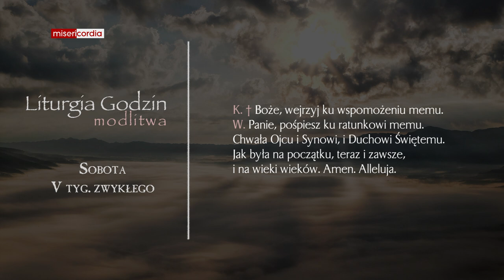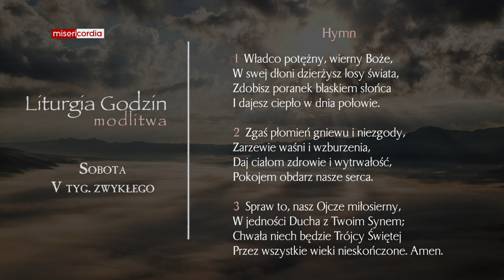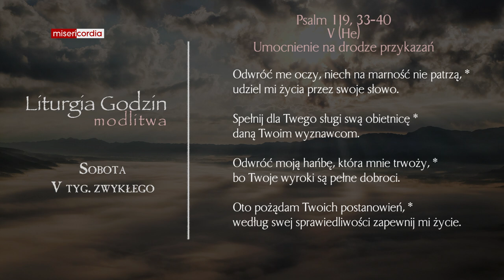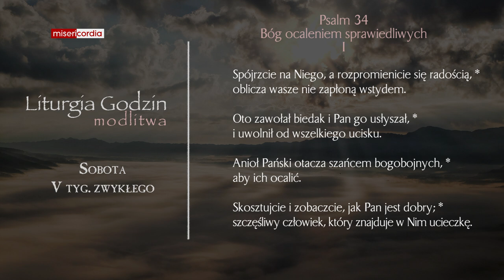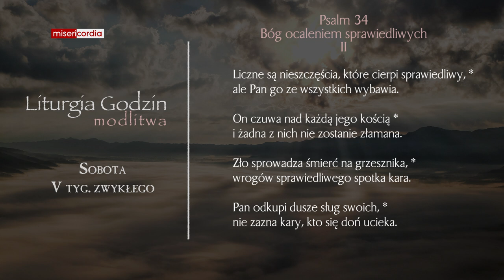Liturgia Godzin | Modlitwa Południowa | Sobota, V tyg. zwykłego